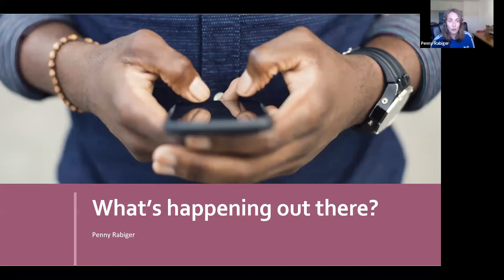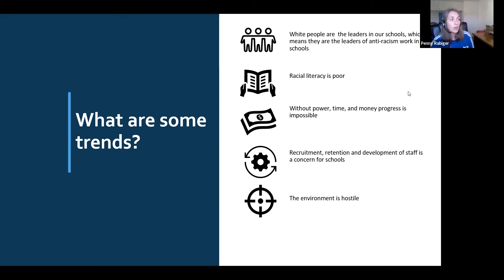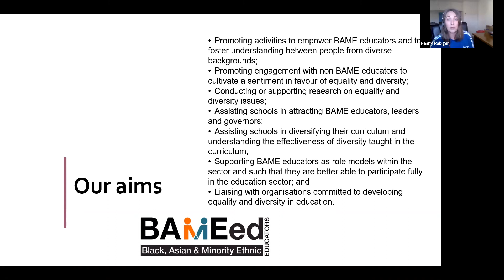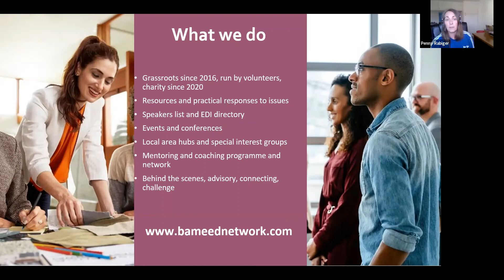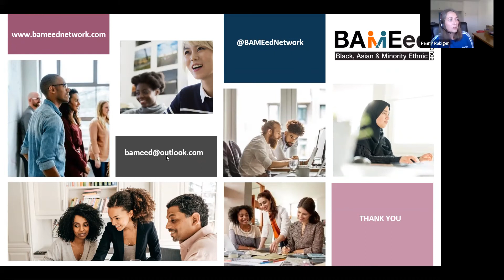Education Comms Network - Equality, Diversity, and Inclusion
This meeting had discussions and presentations around Equality, Diversity, and Inclusion.

Join our presenters:
Penny Rabiger, Co-founder, BAMEed
Tamzin Caffrey, Head of Communications, Engineering UK